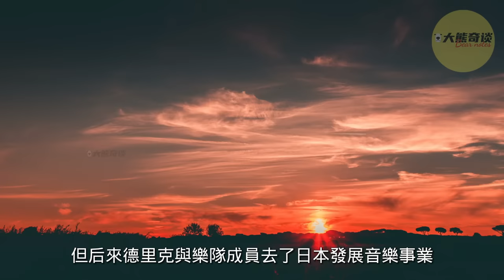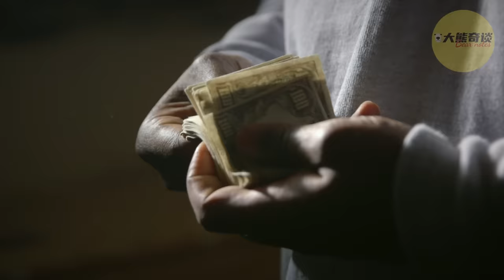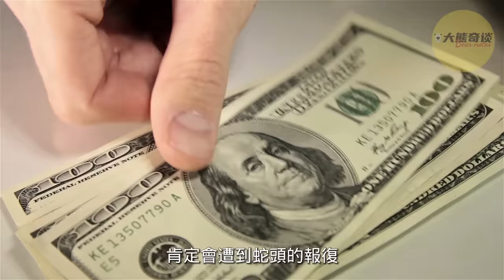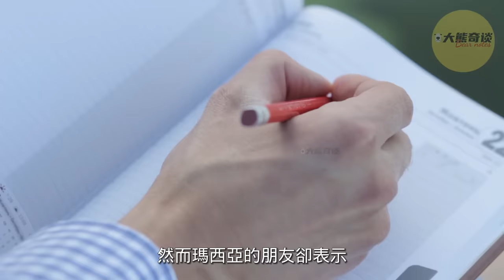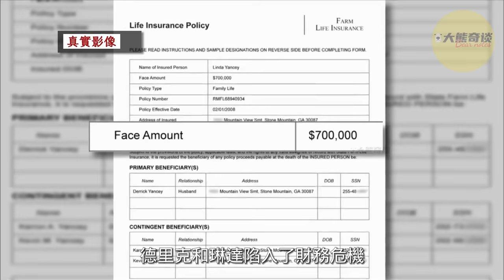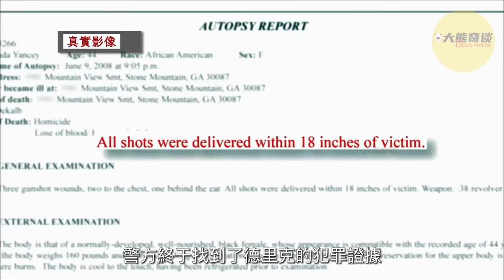當一名女警與陌生男子在家遇害後，同為警察的丈夫很快解釋了兩人的死因。那麼問題來了：男子是誰？與這對警察夫妻又是什麼關系？[ 真實案件 刑事 調查 真實犯罪紀錄片—大熊奇談 ]